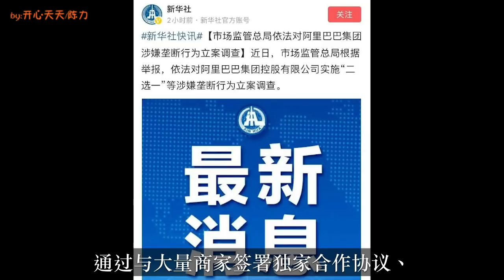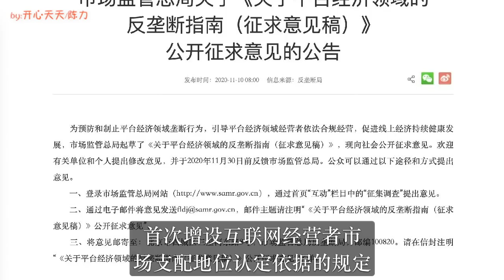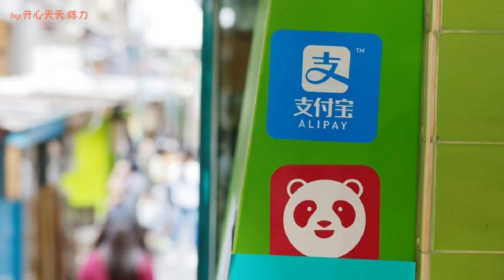马云限制出境！中央对阿里立案彻查，蚂蚁、阿里全完了！事情发展超乎想象